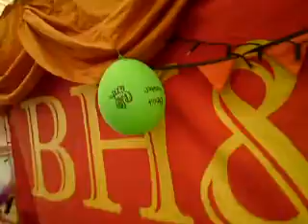BEATHERDER 2011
WORKING MENS CLUB - NORTHERN SOUL WORKSHOP- Sunday Afternoon